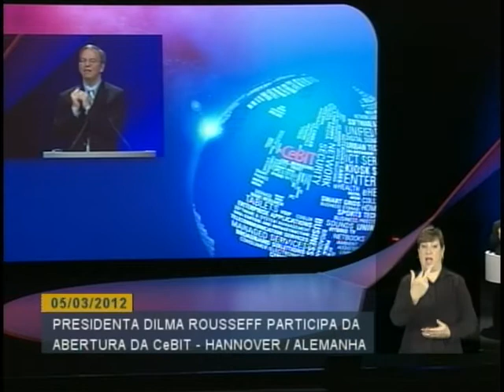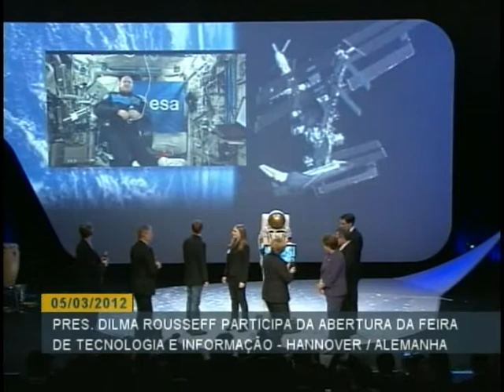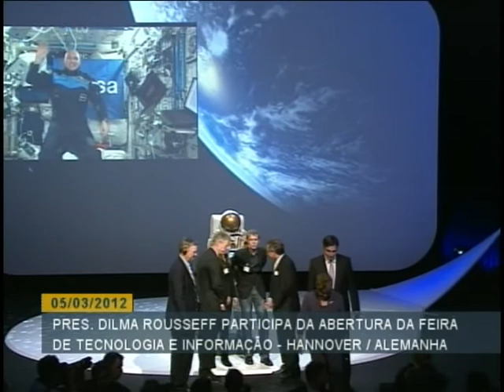Cerimônia de abertura da CeBIT 2012 na Alemanha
ATIVIDADES DA PRESIDENTA - 05.03.12: A CeBIT 2012, Feira Internacional das Tecnologias da Informação e das Comunicações, foi aberta oficialmente nesta segunda-feira (5), em Hannover (Alemanha). O discurso de inauguração foi feito pelo presidente do conselho de administração do Google, Eric Schmidt, acompanhado pela chanceler alemã, Angela Merkel, e pela presidenta Dilma Rousseff. O cantor brasileiro Carlinhos Brown também participou da abertura da CeBIT. Depois, em seu discurso, a presidenta do Brasil destacou a importância da inclusão digital e a opção do Brasil pela tecnologia como ferramenta para educação e para o desenvolvimento. Ao final da cerimônia de abertura da Cebit, um momento inusitado: um bate-papo, ao vivo, com um astronauta alemão que está numa base espacial. Foi a apresentação de uma nova tecnologia para conexão por satélite. O astronauta também destacou o sobrevôo feito sobre o território brasileiro.